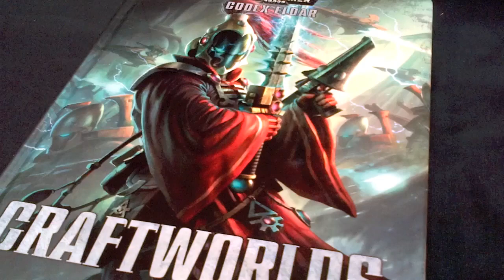NEW Eldar - 40k Tactics - The Warlock Conclave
All About the NEW Eldar: Craftworld 40k tactics. 1st Video of the 40k tactica Series.

Welcome to the new Craftworld Eldar. This is the first in a series of Tactica Videos that I will be making for the Craftworld Eldar. As a big Eldar fan I thought it would be a good idea to create a series of tactics and tactica videos with this new release.

Each video is aimed at the 40k Tactics and 40k strategy to running these units within the game of warhammer 40000.